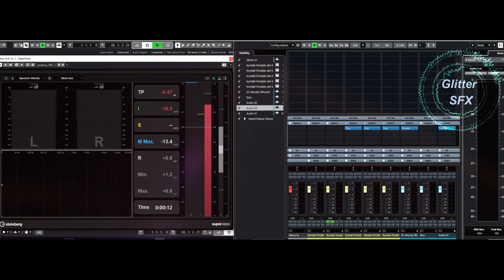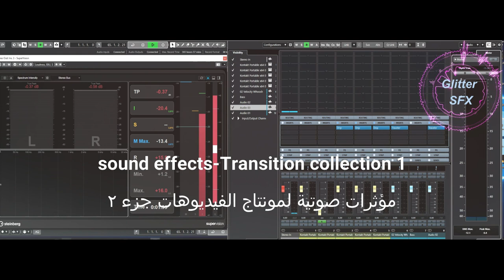Transition SFX - اهم 10 مؤثرات صوتيه للمونتاج 2021 يستخدمها مشاهير اليوتيوب للانتقالات # 2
The largest free sound effects library you could ever need in video montage.
إذا كنت تبحث عن تأثير صوتي، فأعلمني بالتعليق

إن الهدف من إنشاء المؤثرات الصوتية تحسين الأصوات، أو عمليات الصوت المستخدمة للتأكيد على المحتوى الفني أو غيره من محتوى الأفلام أو البرامج التلفزيونية أو الأداء المباشر أو الرسوم المتحركة أو ألعاب الفيديو أو الموسيقى أو الوسائط الأخرى
تعد قوة تصميم الصوت والمؤثرات الصوتية جزءًا مما يحدث في المشهد (محتوى الأفلام أو البرامج التلفزيونية أو الأداء المباشر أو الرسوم المتحركة أو ألعاب الفيديو أو الموسيقى أو الوسائط الأخرى) وأين تتناسب مع ما يحدث

The power of sound design and sound effects is a part of what’s happening in the scene (content of films, television shows, live performance, animation, video games, music, or other media) and where it fits in with what’s going on.
 and Adding sound design and sound effects to the project is an excellent way to elevate the work and make it more professional.